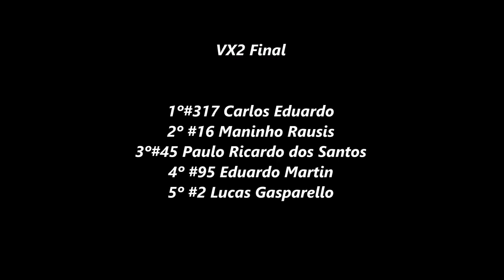Vitória de Carlos Eduardo na VX2 em La Paloma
2º Etapa do Paraguaio de Velocross

Gate
#05 Gabriel Mariani
#12 Adenilson Vilanova
#14 Pedro Henrique
#20 Gustavo Romero
#25 Lucas Gasparello
#58 Diego Yanahiara
#87 Alvaro Ortiz
#153 Douglas Schweig
#206 Charlos Luft
#221 Yony Vilanova
#275 Diomar Júnior
#277 David Rojas
#313 Jean Meurer
#317 Carlos Eduardo
#777 Murilo Sedran
#976 Alejandro Blanco